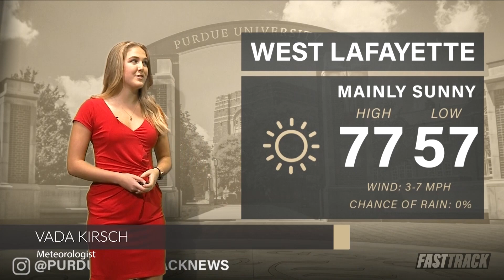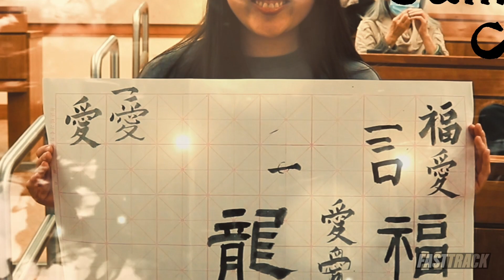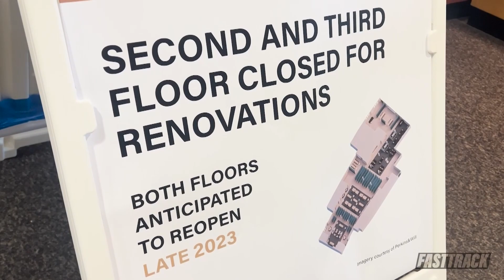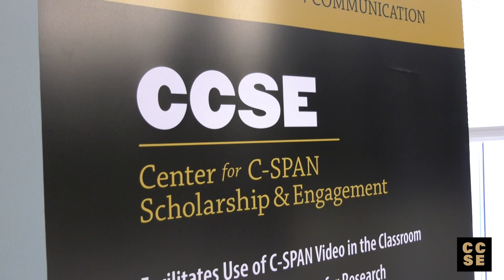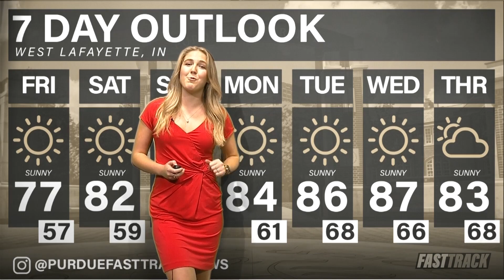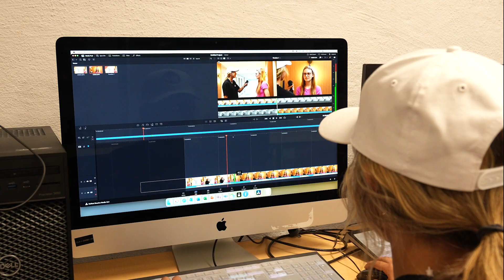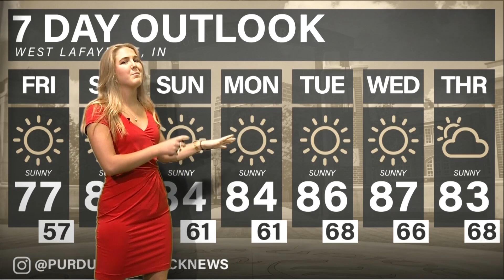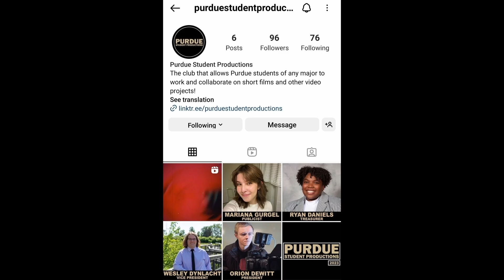Fast Track Newscast - September 29, 2023